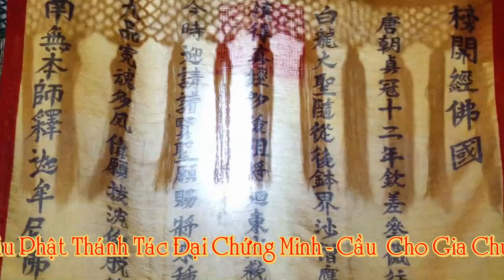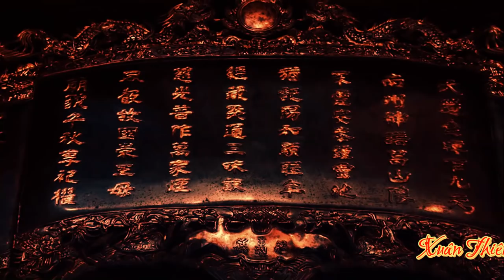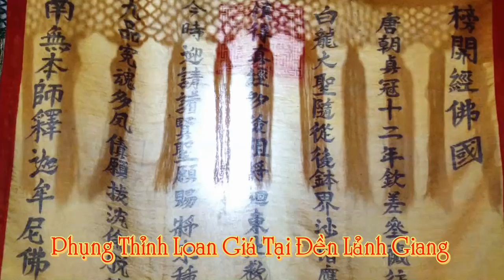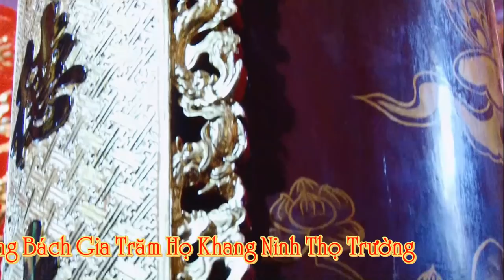CA SĨ DIỄN VIÊN XINH ĐẸP HẦU ĐỒNG - CÔNG MẠNH HÁT VĂN HẦU ĐỒNG - Hát Văn Hầu Đồng Hay Nhất